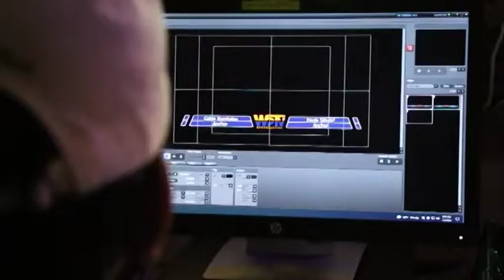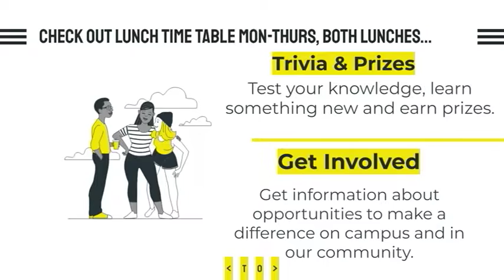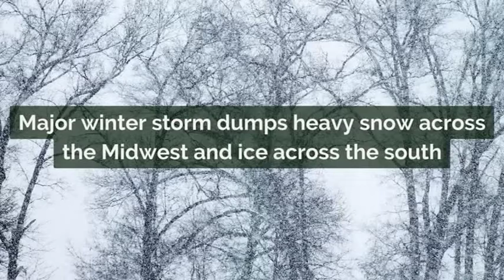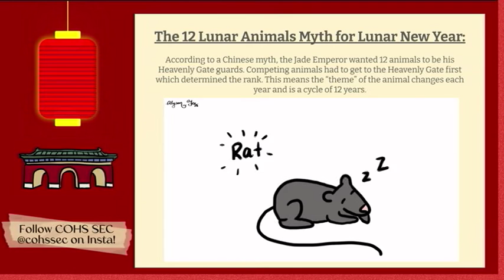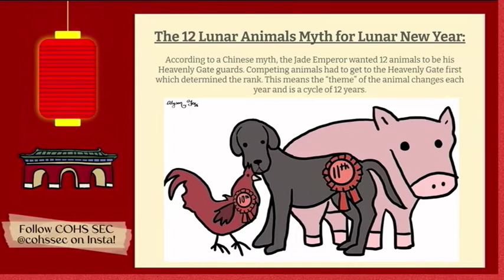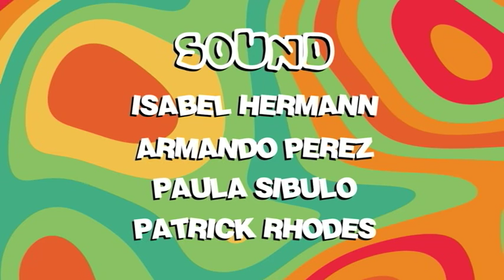COHS WPTV - 2/02/22